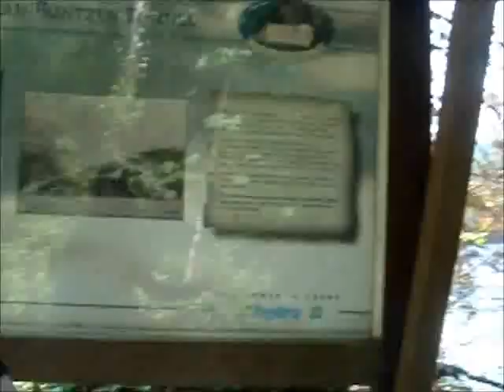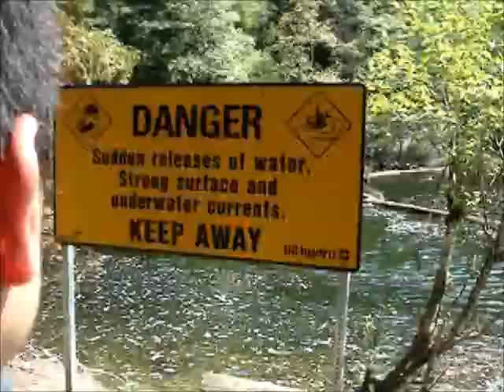Walking Monopod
hiking in Diez vista